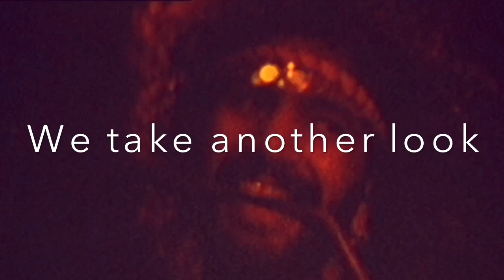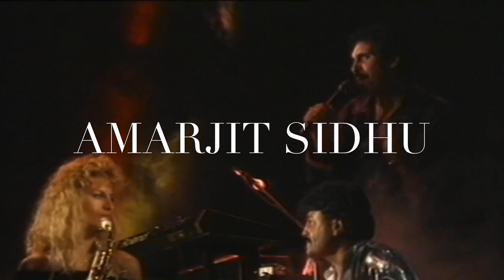The biggest selling solo bhangra star, of all time! LIVE!! An exceptional performance, at the Dome.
BHANGRA BEAT REVISITED 16/100.

At the moment our store only features tee shirts etc., of Surj Sahota from original Bhangra Beat video material. Let me know what you think (good or bad) and maybe the artists you would like to see featured on future merch.

The one with. rapper AW1 (producer, breaks and scratches - David RB, singing vocal - Taz Jay), Malkit Singh MBE and Golden Star, live at the Birmingham Dome and the electro-world music of Transglobal Underground.

THE MUSIC
  WHEN IT HAPPENED
      BY THE PEOPLE WHO MADE IT

If you’re enjoying the shows, please consider helping the channel grow (through uploading the original programmes and producing new ones), by buying me a coffee at,

Moey interviews AW1 who discusses his positive experience of working with Deepak Khazanchi on 'Bhangra Fever Two'. He also learns that artistic freedom was the driving force behind AW1’s decision to join Scope Records. Meanwhile Justin, of Scope, explains the label's philosophy.

Track: On a Crusade.

Malkit Singh MBE, is a global sensation, whose music appeals to people of all ages and cultures.

The singer, who was born in the Punjab, has lived in Birmingham since 1984, when he first moved to the UK and worked in a denim factory.

In this footage, from The Dome in 1991, the home crowd give Malkit and Golden Star's stunning performance a rapturous reception.

If your ever happen to find yourself in Birmingham you can visit Malkit's marker which has adorned Birmingham's ‘Walk of Stars’ since May 2012.

Track: Bhangra Pau Noo Geekarda.

Transglobal Underground has been described as 'a collision of tradition and innovation', this is, perhaps, aptly illustrated by the video featured here.

Track: Templehead.